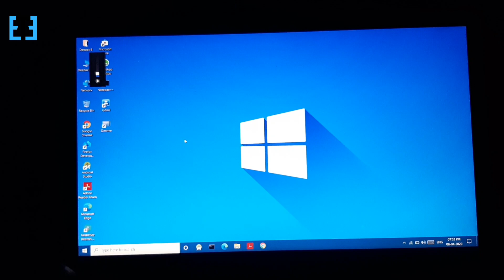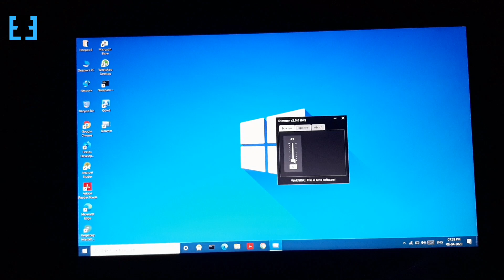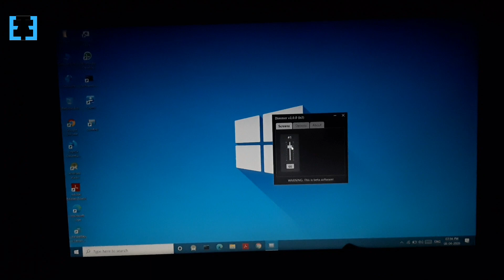This App can protect your Eyes 👁!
Exult Tech is a technological concepts based YouTube channel which consists of App reviews, Programming Tutorials,Developer Tutorial Videos, etc.